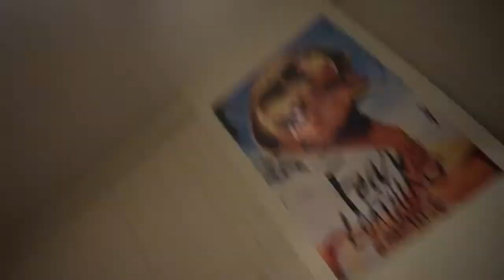Snub Force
When ya get snubbed ya call the snub force.